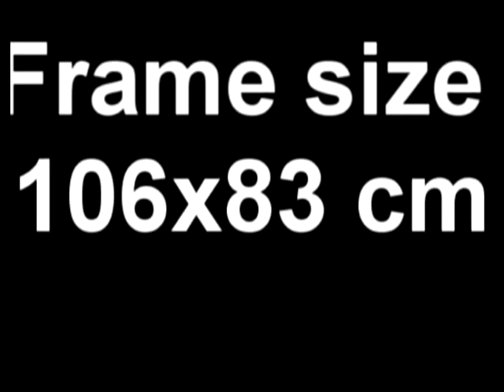littlelayout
Little TT layout